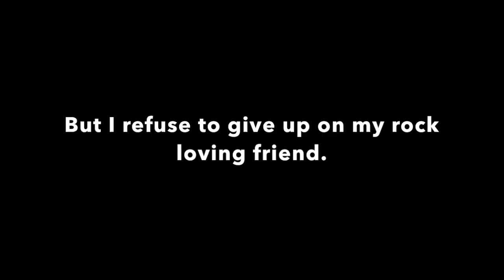Travis Nyenhuis - The Story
Travis Nyenhuis is a 15 year old boy who grew up in the deep heart of Jenison Michigan. Travis enjoys Minecraft and drinking tea. Please, give us a call. Every thought and prayer counts. Thank you.